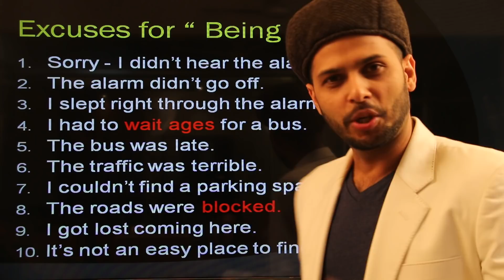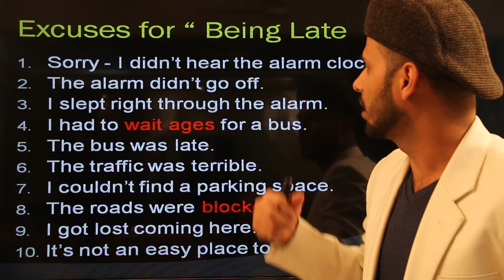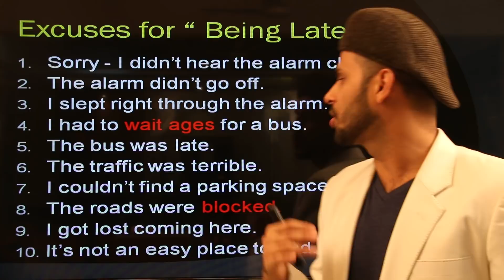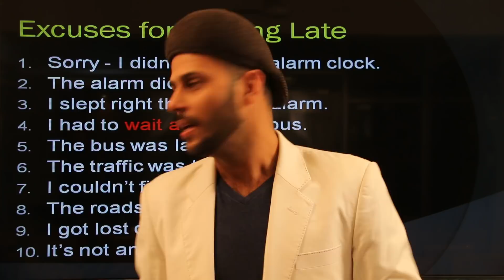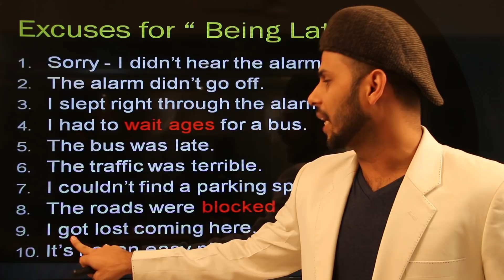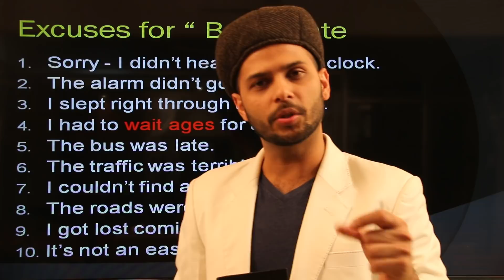How to Say 'LATE ' in 10 Ways in English.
We are here:
Mirpur 11,opposite to Purobe cinema hall,beside APEX.One bank building 4th floor.

hello,good folks!! here is my another video to help you guys to learn what to say when you are late.

The courses we provide:
IELTS,
SPOKEN,
Language Club (L.C),
Mock tests,
Personal IELTS
Personal SPOKEN
Preschool